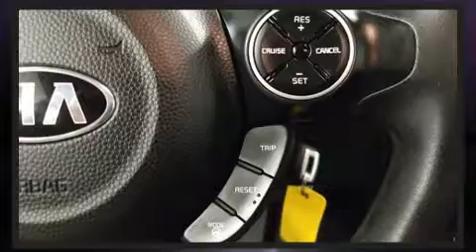2014 Kia Soul Base in Dedham, MA 02026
You can expect a lot from the 2014 Kia Soul. Smooth gearshifts are achieved thanks to the efficient 4 cylinder engine, providing a spirited, yet composed ride and drive. The following features are included: a rear window wiper, a tachometer, adjustable headrests in all seating positions, a trip computer, power windows, an overhead console, and 1-touch window functionality. Storage solutions are integrated throughout the interior, demonstrating thoughtful attention to detail. Audio features include an AM/FM radio, steering wheel mounted audio controls, and 6 well positioned speakers. Kia ensures the safety and security of its passengers with equipment such as: head curtain airbags, front side impact airbags, traction control, brake assist, and 4 wheel disc brakes with ABS. For added security, dynamic Stability Control supplements the drivetrain. We have the vehicle you've been searching for at a price you can afford. Stop by our dealership or give us a call for more information.